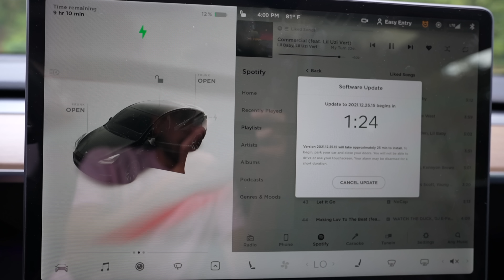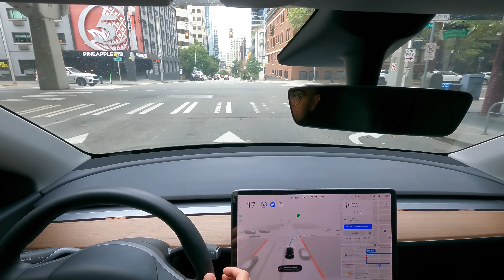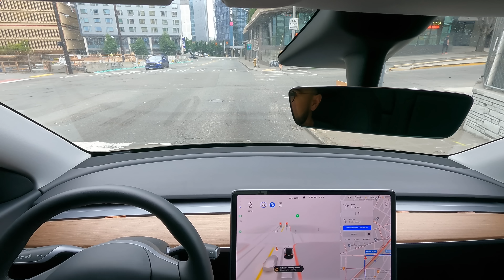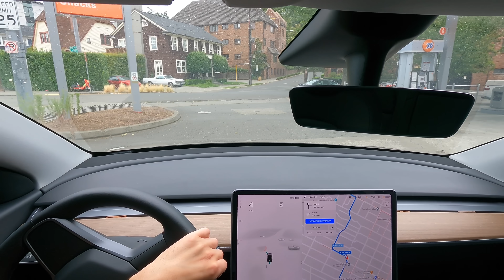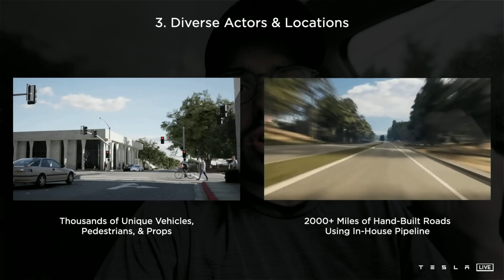Tesla FSD V9.2 Review & Monorail Test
Taking Tesla's Version V9.2 FSD Beta software back to the infamous monorail spot in Seattle to see how it handles it. Overall I continue to be super impressed by Tesla's FSD program and am VERY hyped for the new V10 software coming out in about a week. We are watching history, and at the forefront of an insane real world problem for AI to solve ...driving 10X+ safer than a human. Go Elon & Tesla!!! :)